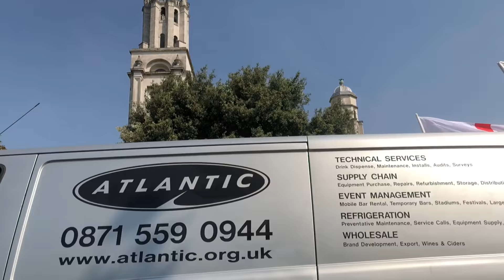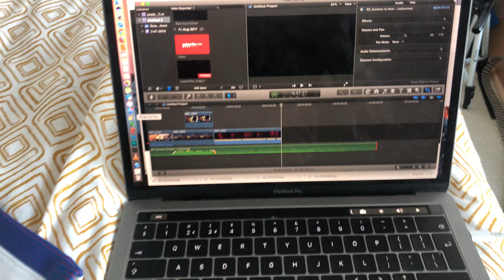HARRY MAGUIRE'S LOVELY BIG HEAD! ENGLAND 2-0 SWEDEN & COMPETITION! 🦁🦁🦁 | 2018 World Cup Vlog #11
Back from Russia and off to the races, also to watch England get into the semi-final of the World Cup of course!

Winner will be picked at the end of the World Cup!